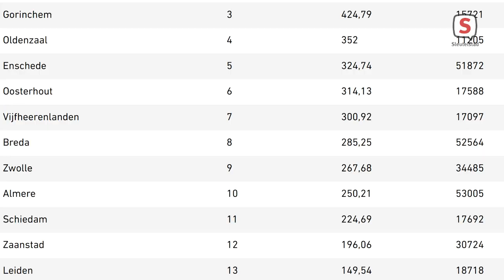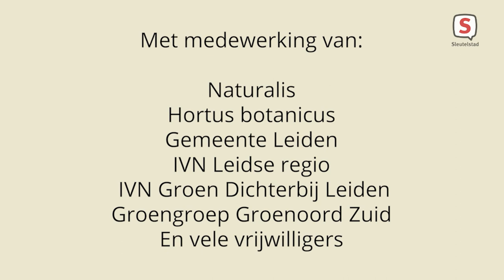Jaar van de Tuin - aflevering 19 (1 september 2021)